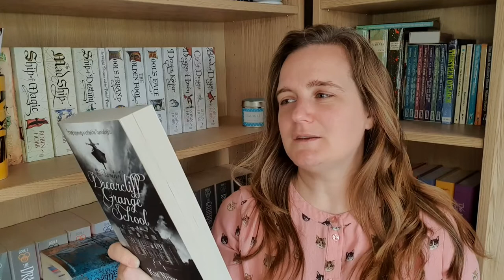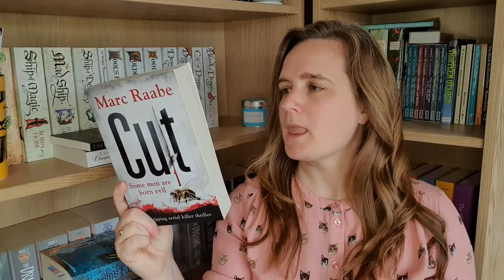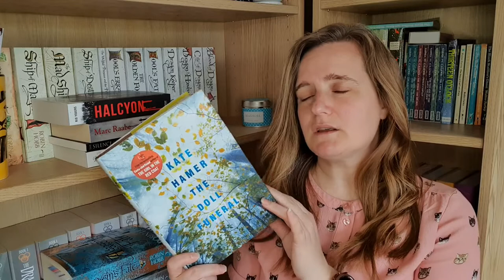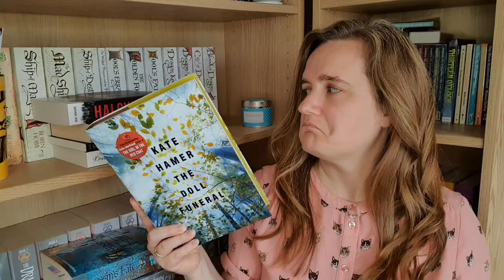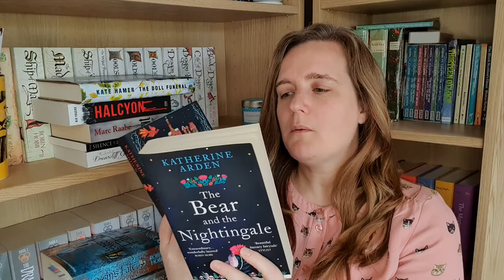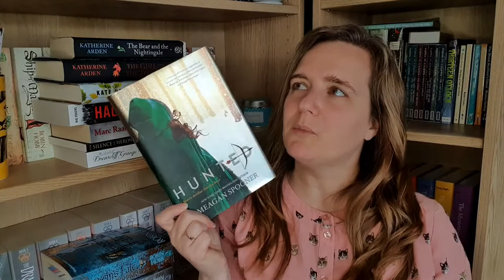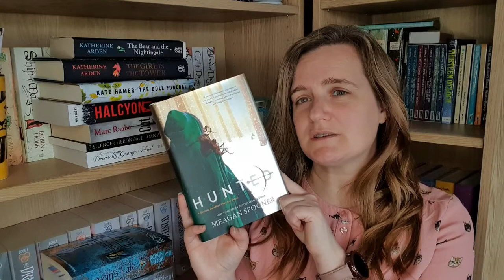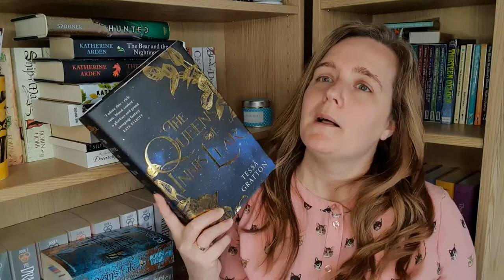October 2021 Book Haul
Hey everyone!  Yes thats right I broke the book buying ban again!  At this point I think I have just given up on the ban and am trying to not spend too much on books!